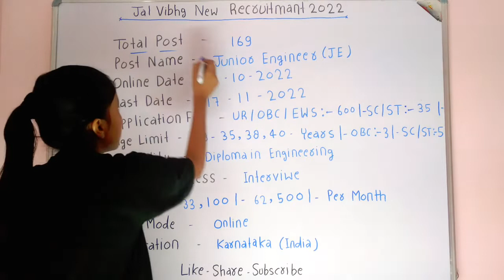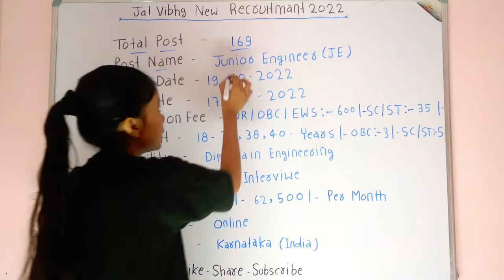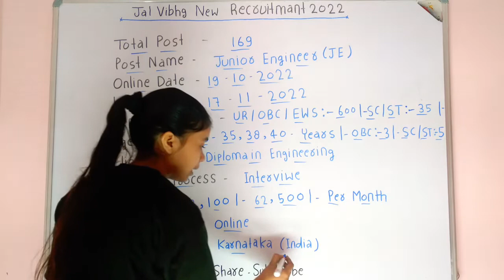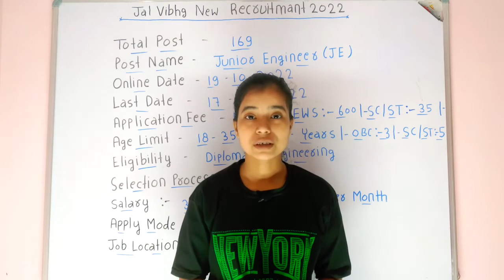जल विभाग नई भर्ती 2022 | Junior Engineer New Recruitment 2022 | Water Department